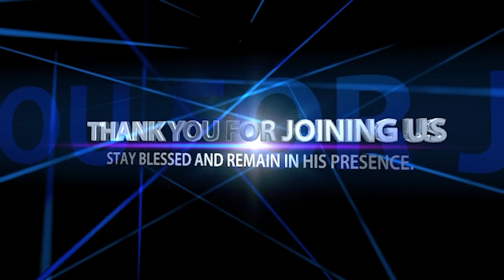DELIVERED FROM THE SPIRIT OF JEALOUSY